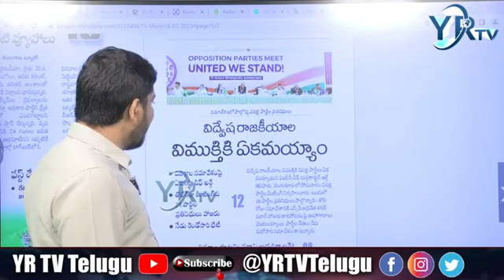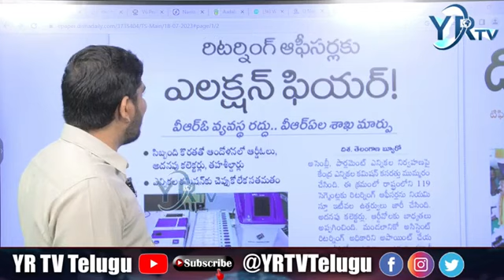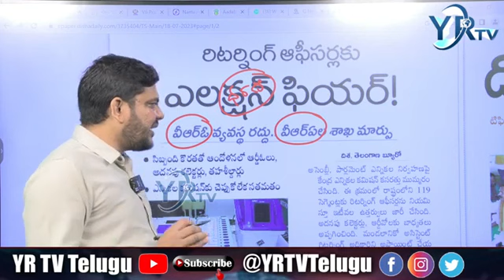ఏం చేయాలో దిక్కుతోచని పరిస్థితుల్లోనే విపక్షాలు..?| YR TV Telugu